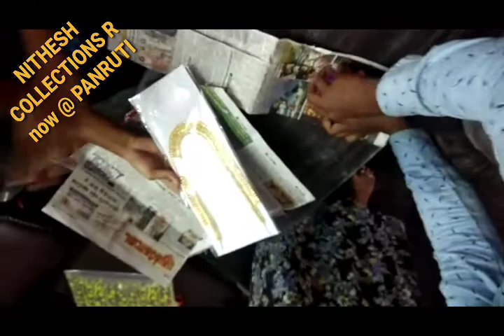Our happy customers from PANRUTI..🙂🙂🙂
I'm on Instagram as @nitheshcollections. Install the app to follow my photos and videos.

What's app updates links.:
Men's Collection's (online payment only)

Women's Collection's (only online payment mode)

Jewellery (Only online payment mode)

CASH ON DELIVERY (All types of clothing & products available)